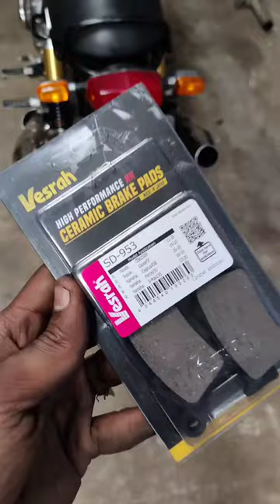Interceptor-650 |VESRAH High Performance CERAMIC Brake Pads for RoyalEnfield | Interceptor & gt-650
interceptor 650 high performance brake pads